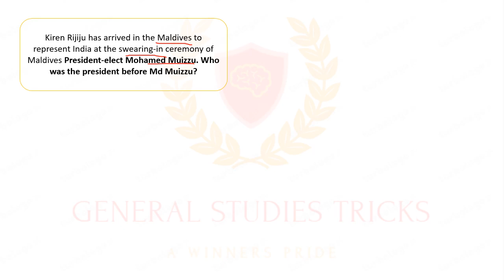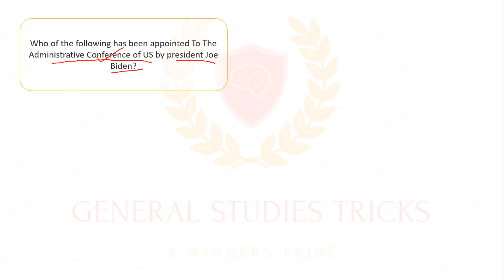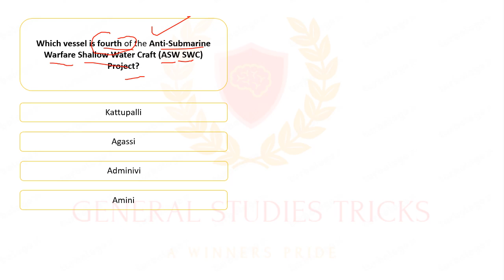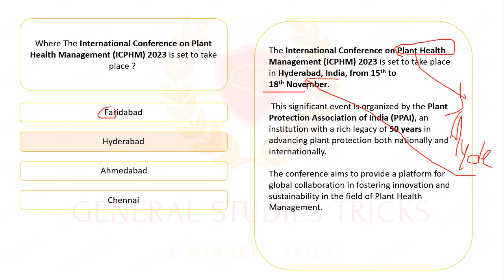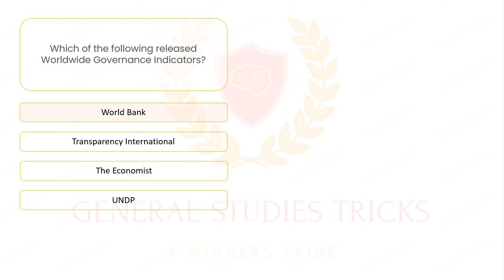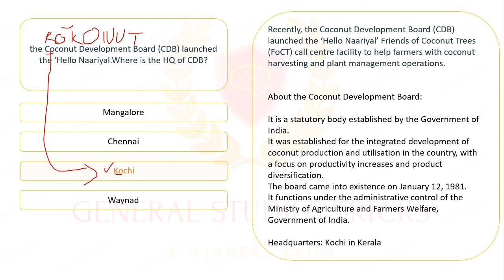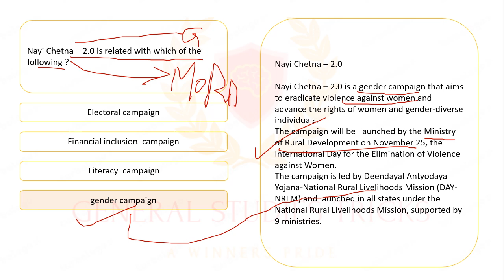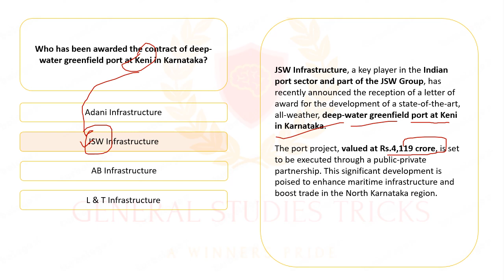18 November Current Affairs 2023 | Daily Current Affairs | Current Affairs Today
18 November Current Affairs 2023 | Daily Current Affairs | Current Affairs Today

18 November Current Affairs 2023 | Daily Current Affairs | Current Affairs Today

18 November Current Affairs 2023 | Daily Current Affairs | Current Affairs Today

18 November Current Affairs 2023 | Daily Current Affairs | Current Affairs Today

18 November Current Affairs 2023 | Daily Current Affairs | Current Affairs Today

18 November Current Affairs 2023 | Daily Current Affairs | Current Affairs Today